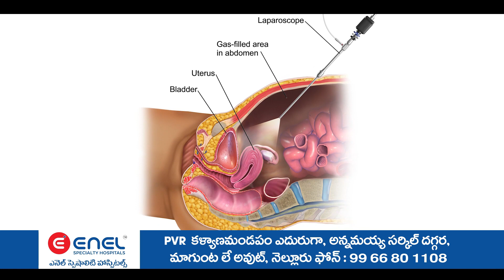రోడ్లా జారుడు బండ్లా..!ఒక్కటంటే ఒక్క పనైనా పూర్తి చేసారా..? జనసేన నాయకులు మహేష్,మనోజ్ ఆందోళన